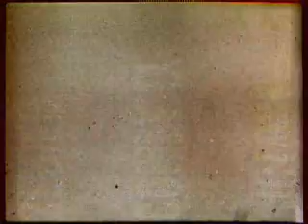Chateau de Breteuil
This is a chateau in Yvelines, near Paris, that offers storytime.